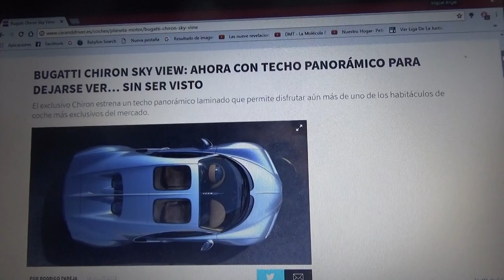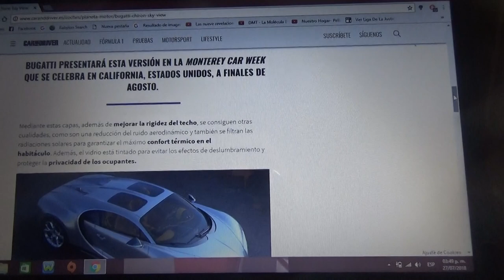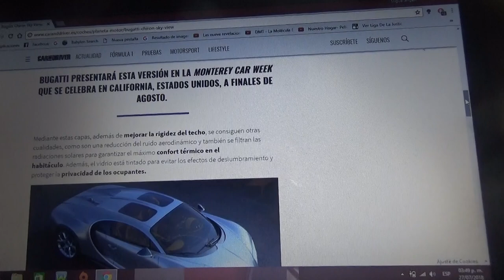Información acerca del Bugatti Chiron Sky View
En este vídeo les enseño ahora otra variante del exclusivo deportivo francés ahora con un techo laminado panorámico